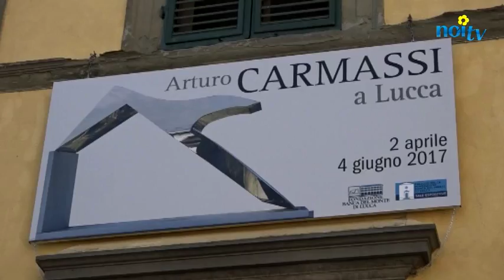Arturo Carmassi alla Fondazione Banca del Monte di Lucca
LUCCA - Sarà inaugurata domenica, con l'introduzione del critico d'arte Vittorio Sgarbi, la mostra dedicata al maestro di origini lucchesi Arturo Carmassi allestita nelle sale espositive della Fondazione Banca del Monte di Lucca.

NoiTv